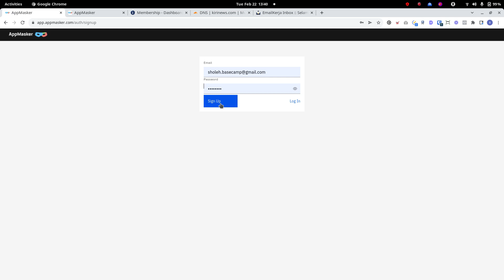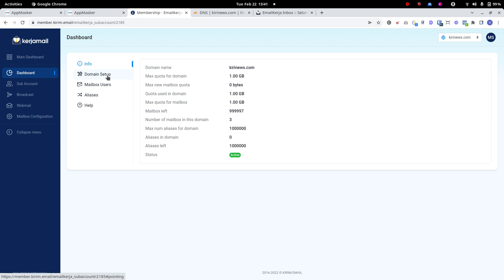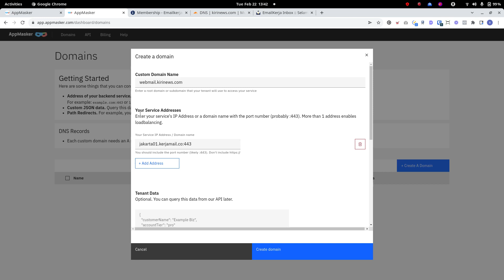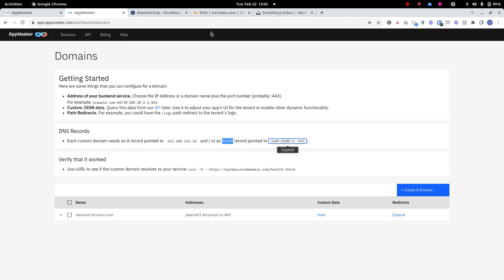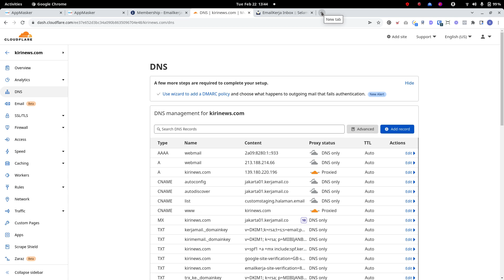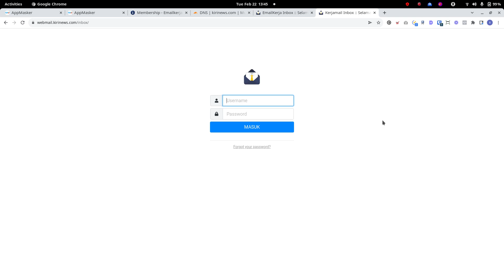Cara Custom Domain Emailkerja.ID